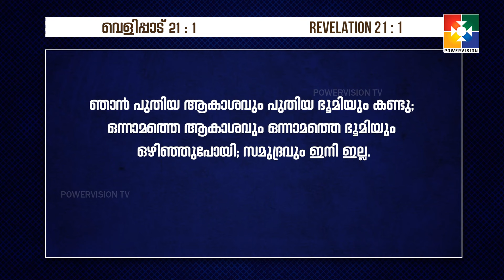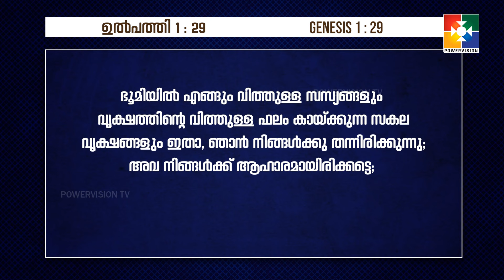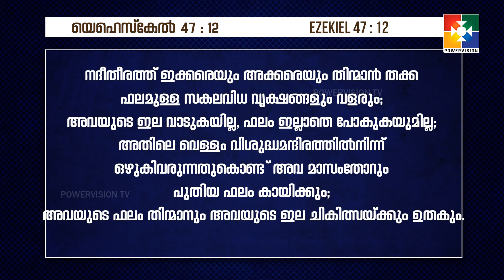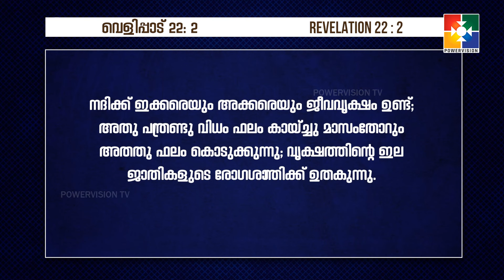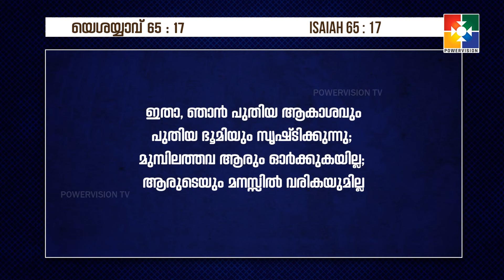പുതിയ ആകാശം , പുതിയ ഭൂമി Part - 3 ( REV. 21:1 ) | THE BOOK OF REVELATION | EPI: 127 | POWERVISION TV